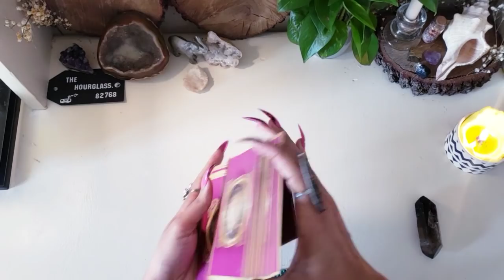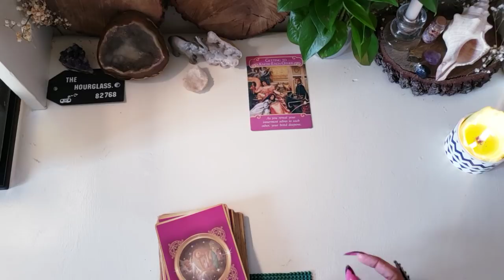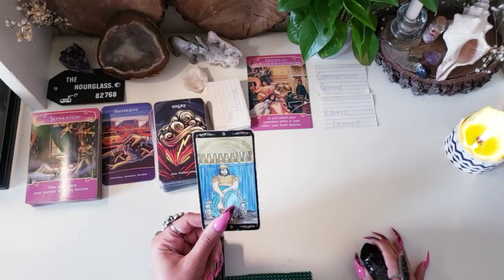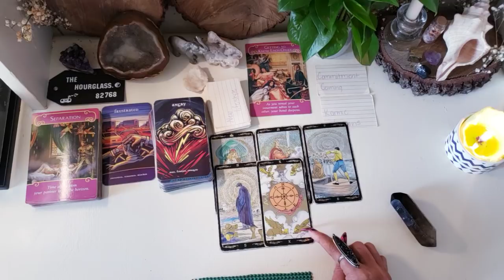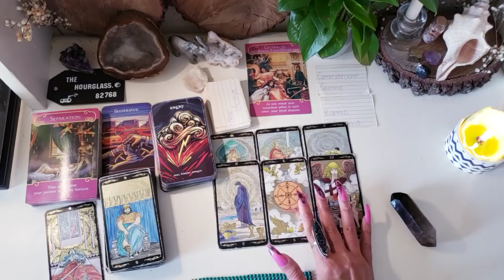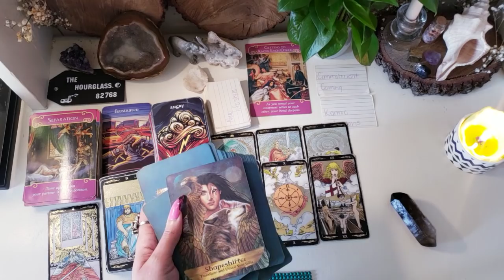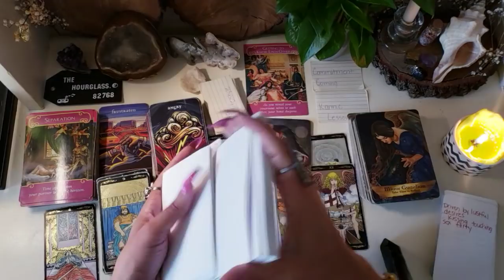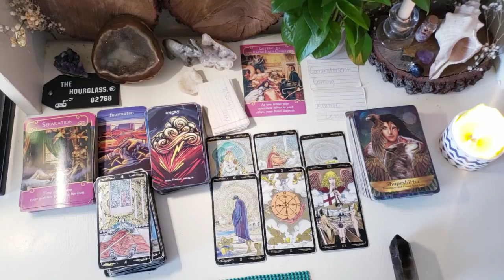They Want To End This Separation Now! It's Soul Deep😘